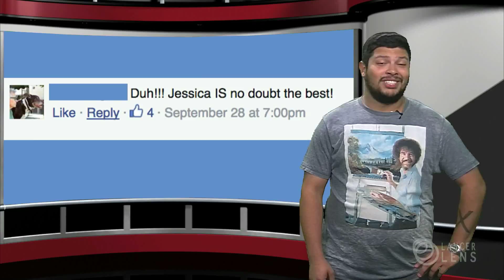PCC ONE - Friday, October 2, 2015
PCC One. Campus news in a minute.